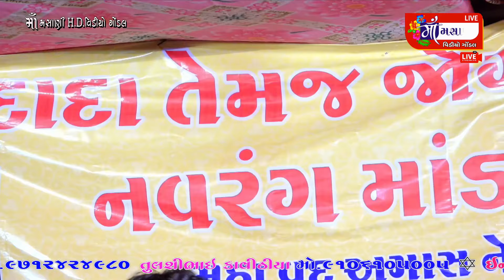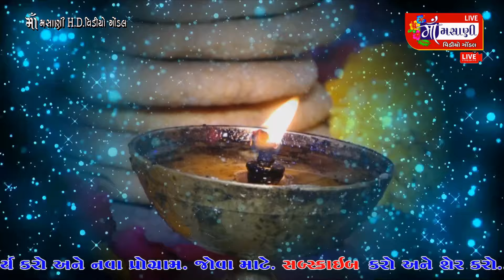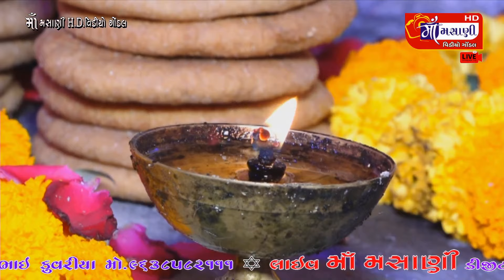શાપર ગામે જય રખાદાદા ચારબાયું માં નો માંડવો વિનુભાઈ સાથરીયા Live_Maa_Masani_Video_Gondal 9712424980